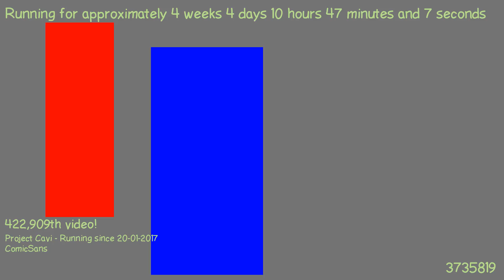1487753482 - Webdriver Cavi - H